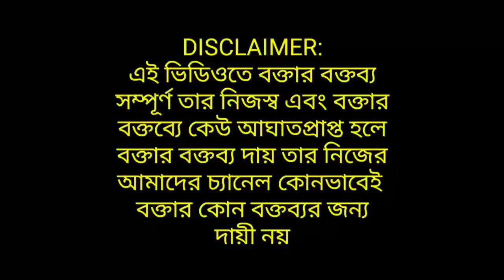হাইকোর্ট থেকে অনুমতি পেতেই ভাইয়ের খাস তালুকে খোলা চ্যালেঞ্জ শুভেন্দুর! আদালতের কি করা উচিৎ একি! বলল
The views expressed our purely the personal opinion of the interviewee and does not reflect the policy or position of the channel. GS MEDIA or THE INTERVIEWER or our channel tram is not  RESPONSIBLE FOR THE VIEWS EXPRESSED .